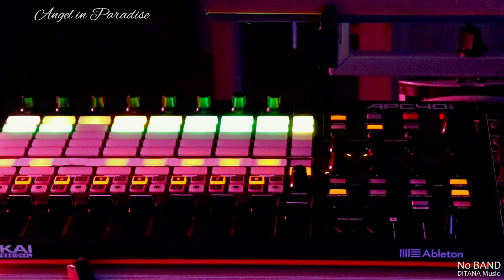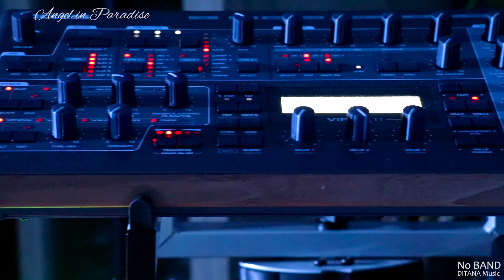Angel in Pardise by No BAND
- Electronic Music -
music video by No BAND performing "Angel In Paradise"
Written, composed and produced  by DITANA Music, André Passenberger.
Video produced and edited by DITANA Production.